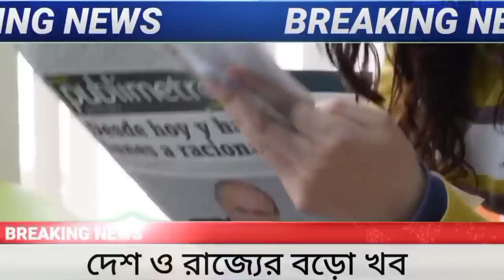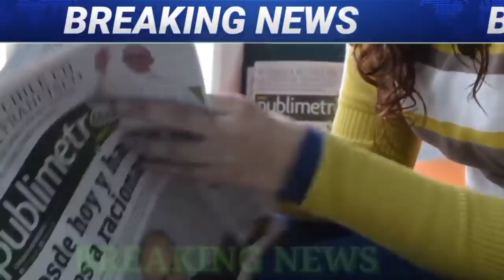আজকের বড়ো খবর Today latest update দেশের সবথেকে বড় খবর বাংলা সংবাদ আজকের তাজা খবর big news